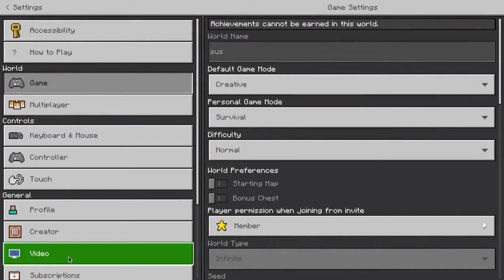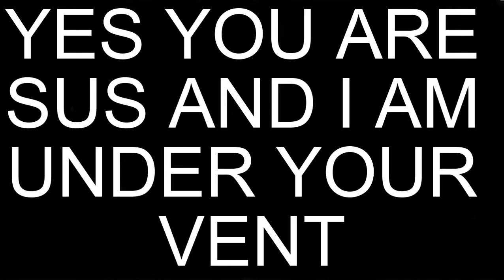YOU ARE SUS